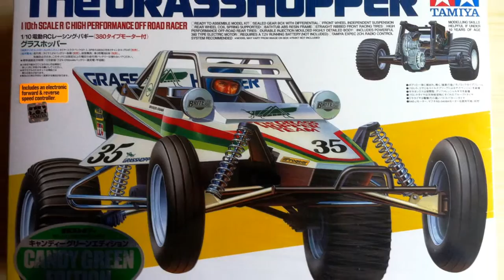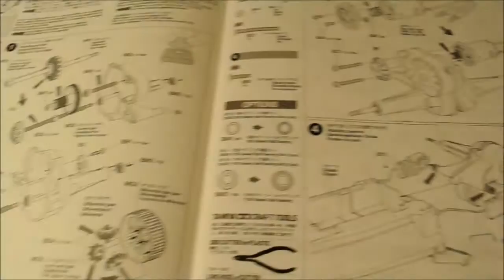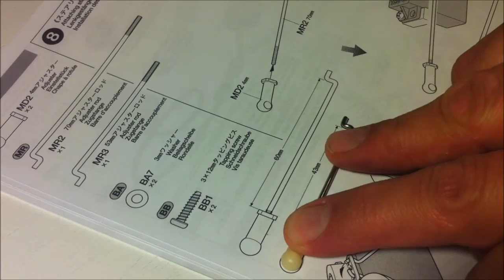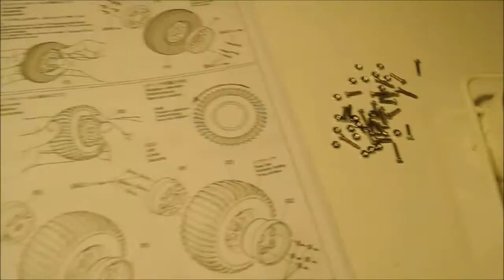BUiLDiNG the Tamiya Grasshopper Ltd. Candy Green Edition #84331 (Part 1): Assembling the Kit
Finally found some time to edit the footage of my Grasshopper Build. A fun and easy experience which almost brings you back to 2005 ... or even 1984! Hope you enjoy!

Kept the build 100% bone-stock. Also kept the spirit of 2005 by installing a servo, receiver and transmitter from that time period.

See my channel for other RC Models from Tamiya. More videos of The Grasshoppers and Hornets coming up in the near future.

Nordic RC Visions Important Notice:
This video is an old video from the time where my channel had just started and I was just beginning to learn the basic skills of filming and editing. I appreciate all support for my channel and I hope to see you there.

Nordic RC Visions Statement:
This video features homemade footage of my own radio-controlled unit from my personal RC model collection.